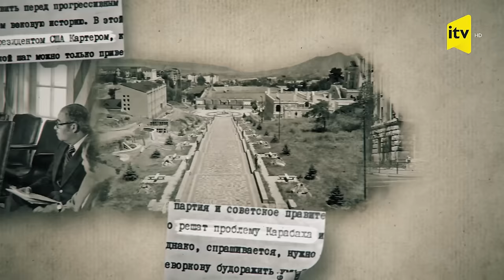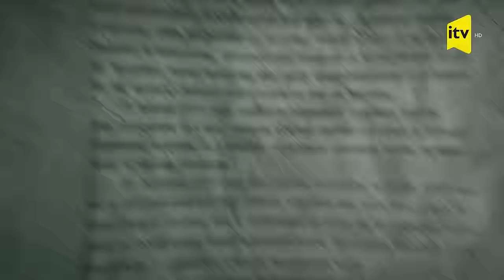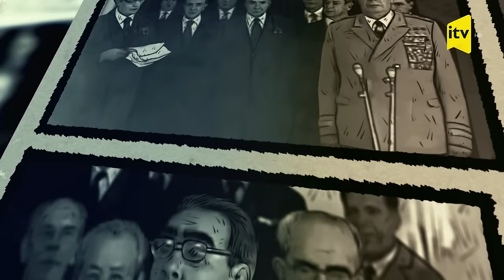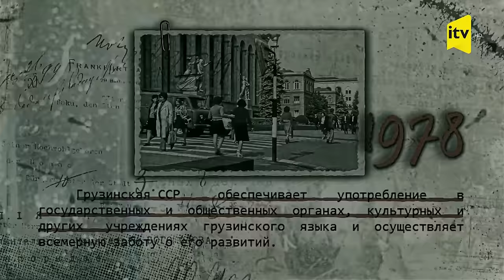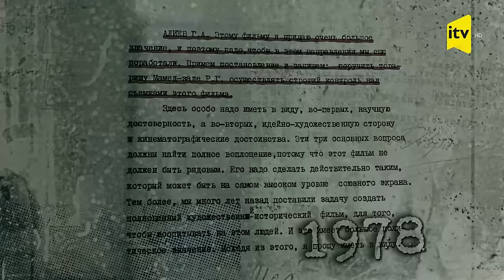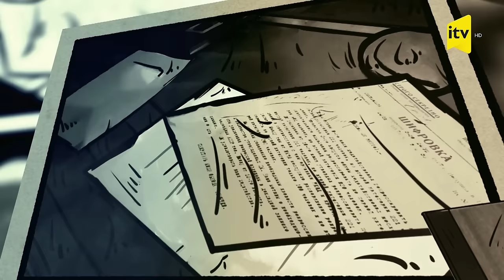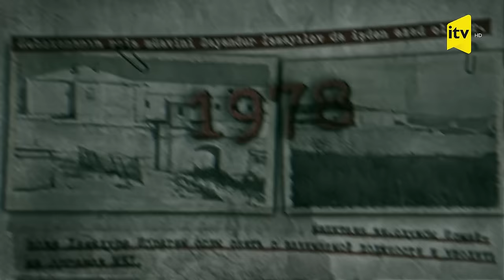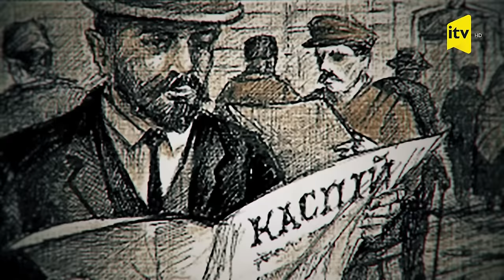Bu Azərbaycan xanəndəsi Ermənistanın xalq artisti oldu | XX yüzillik, 1978-ci il